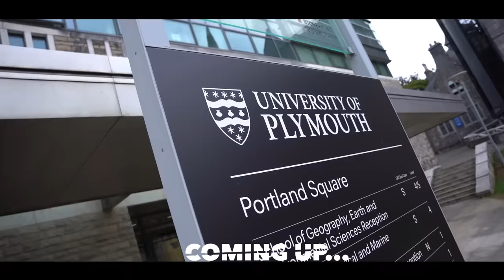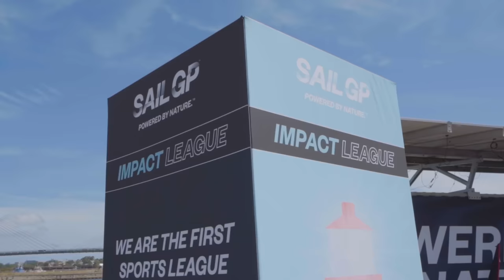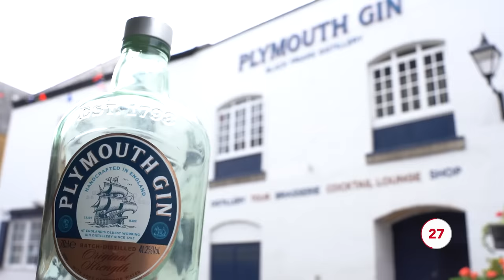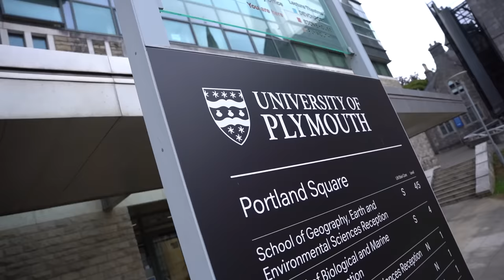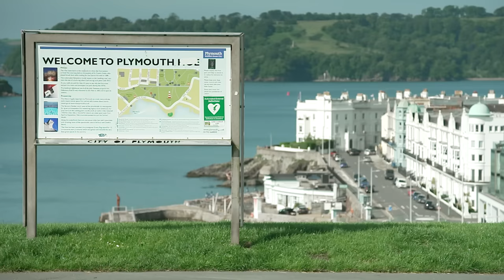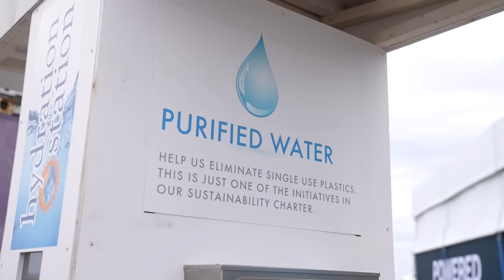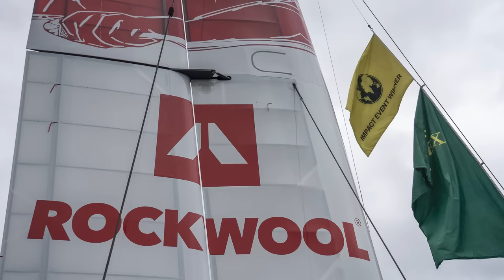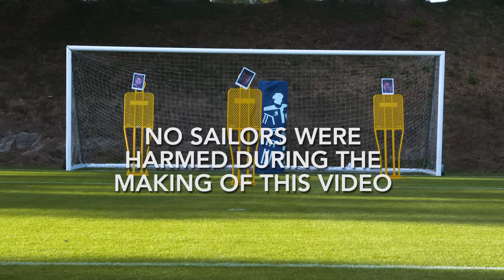Beneath the Surface of Plymouth // BTS Episode 10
In this episode of Beneath The Surface, we visit the UK's first National Marine Park and discover how Plymouth Sound is leading a marine data revolution. We're joined by endurance swimmer, Plymothian, and UN Patron of the Oceans - Lewis Pugh, whilst our athletes face their toughest Rock Challenge yet and risk the wrath of SailGP CEO Russell Coutts!

00:00 Coming up!
00:17 What is Beneath the Surface?
00:54 Welcome to Plymouth
01:18 The Impact League and Plymouth in 60 seconds
02:49 Competition time
03:02 National Marine Park
05:53 Smart Sound Plymouth
08:10 Lewis Pugh - UN Patron of the Oceans and SailGP
09:33 ROCKWOOL in Plymouth
10:44 The ROCK Challenge with Plymouth Argyle FC